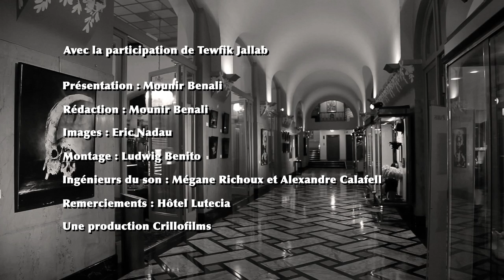A La Rencontre De...Tewfik Jallab par Mounir Benali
C'est dans la cadre de mon émission intitulé " A La Rencontre De..." que j'ai eu l'occasion de rencontrer au prestigieux hôtel Le Lutêtia mon invité qui l'est tout autant a savoir le chaleureux Tewfik Jallab actuellement à l'affiche du film LA MARCHE ( une oeuvre ciné réussie sortant aujourd'hui et que je vous conseille vivement d'aller voir)!!!
Outre l'évocation de son actualité , je me suis permis de revenir sur son parcours afin d'en savoir un peu plus sur ce passionné de cinéma.

En plus de Tahar Rahim, Leila Behkti et tout les autres , il faudra aussi compter sur ce nouveau venu du cinéma frenchy ( issu d'Argenteuil) qui n'a pas a rougir de son jeu ( qui est d'une justesse incontestable dans le film LA MARCHE) et qui compte bien imprimer de sa marque le 7éme Art.

Une Production Crillofilms
Images : Eric Nadau & Camille Bianchi
Montage Ludwig Benito
Ingénieurs Du Son : Mégane Richoux & Alexandre Calafell